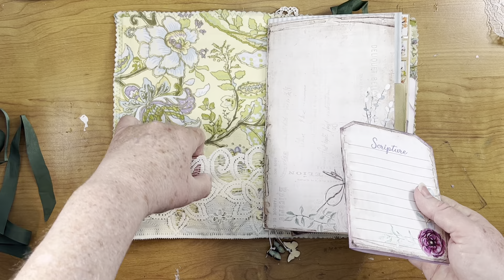Prayer Journal flip through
I made a prayer journal using a digital kit from My Porch Prints' Purple Faith Devotional.  I use a rubber stamp kit from May May Made It Crafts. The cover is not emboideried as I said in the video.  It is quilted.  The tea card is from Home Book and Treasure on Etsy.  The journal is stuffed with items from the digital kit plus a lot of other items.